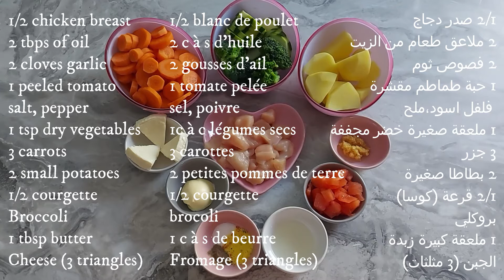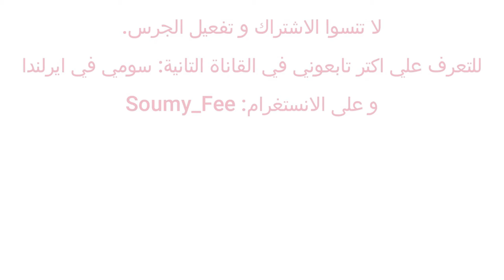شربة خضار بالدجاج سهلة و سريعة جربيها و ماتندميش/Vegetable soup with chicken everyone will love it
Translated rcipes to English and French
                                                    🇩🇿شربة خضار بالدجاج
1/2 ﺻﺪﺭ ﺩﺟﺎﺝ
2 ﻣﻼﻋﻖ ﻃﻌﺎﻡ ﻣﻦ ﺍﻟﺰﻳﺖ
2 ﻓﺼﻮﺹ ﺛﻮﻡ
1 ﺣﺒﺔ ﻃﻤﺎﻃﻢ ﻣﻘﺸﺮﺓ
ﻣﻠﺢ، ﻓﻠﻔﻞ ﺍﺳﻮﺩ
1 ﻣﻠﻌﻘﺔ ﺻﻐﻴﺮﺓ ﺧﻀﺮ ﻣﺠﻔﻔﺔ
3 ﺟﺰﺭ
2 ﺑﻄﺎﻃﺎ ﺻﻐﻴﺮﺓ
1/2 ﻗﺮﻋﺔ (ﻛﻮﺳﺎ)
ﺑﺮﻭﻛﻠﻲ
1 ﻣﻠﻌﻘﺔ ﻛﺒﻴﺮﺓ ﺯﺑﺪﺓ
ﺍﻟﺠﺒﻦ (3 ﻣﺜﻠﺜﺎﺕ)

🇮🇪Vegetable soup with chicken:
1/2 chicken breast
2 tbps of oil
2 cloves garlic
1 peeled tomato
salt, pepper
1 tsp dry vegetables
3 carrots
2 small potatoes
1/2 courgette
Broccoli
1 tbsp butter
Cheese (3 triangles)

🇲🇫Soupe de légumes au poulet:
1/2 blanc de poulet
2 c à s d'huile
2 gousses d'ail
1 tomate pelée
sel, poivre
1c à c légumes secs
3 carottes
2 petites pommes de terre
1/2 courgette
brocoli
1 c à s de beurre
Fromage (3 triangles)

Soumy Fee   سومي في ايرلندا